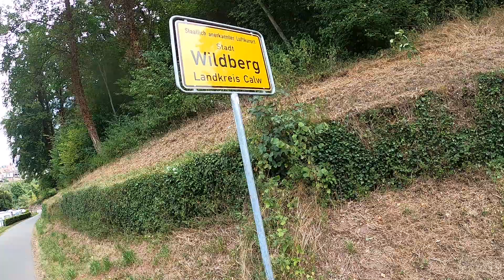Von Dornstetten zum Nagoldtalradweg und dann bis Pforzheim - Fahrradkulinarik mit Lalita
Dieses Viedeo wurde aufgenommen mit der GoPro Hero 8
Natürlich fängt der Nagoldtalradweg nicht in Dornstetten an. Wir sind aber dort gemeinsam mit Freunden losgefahren. Wie Ihr sehen könnt, haben wir viel Spaß gehabt.
Zuerst durch den Wald bis Hörschweiler, dann an der Waldachtalschule vorbei und durch Lützenhardt. Dann Vesperweiler, Oberwaldach und Unterwaldach.
Von jetzt ab durch den Wald bis kurz vor Beihingen. Von dort weiter auf einem Radweg bis Iselshausen. Durch Nagold, und hier sind wir jetzt auf den Nagoldtalradweg eingebogen. Ohne große Steigungen entlang der Nagold. Insgesamt knapp 80 km. Zwischendurch gab's natürlich das obligatorische,ausgiebige Essen, bevor wir uns mit dem Zug auf den Rückweg gemacht haben.
Weitere Informationen zu Mittagessen, An- und Abreise findet Ihr natürlich auf meiner Homepage